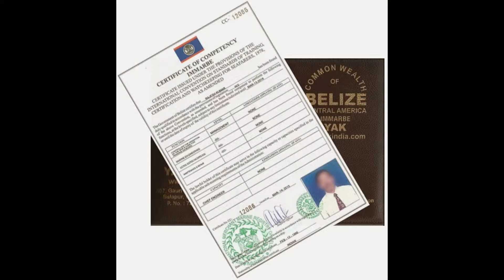Belize coc Dynamic Positioning (DP) Training (Africa)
DP Training Centre in India
Yak DP Training Center is committed to providing a quality training to offshore professionals. Yak is also member of IMCA (International Marine Contractors Association) and is dedicated to deliver and develop the industries 'best practices' standards.
Our DP Training is at par with international standards and is open to all nationalities.
Upon completion of training, the candidate will be able to:
1. Demonstrate the principle of dynamic positioning system.
2. Setup and operate dynamic positioning & dynamic positioning related equipments.
3. Recognise the various alarms and warnings related to various sub systems i.e power plant, position reference, communications & soon.
LOWEST FEE STRUCTURE IN INDIA.
OUR TRAINING COURSES :-
a) Dynamic Positioning Basic ( Induction ) Course
b) Dynamic Positioning Advanced ( Simulator ) Course
c) Dynamic Positioning Maintenance Course
d) Dynamic Positioning Familiarisation Course
e) Dynamic Positioning Refresher Course
f) High Voltage Safety Course
g) Basic Anchor Handling Course
h) Belize Certificate of Competency
i) Belize Seaman Book
Yak Marine
408,4th Floor,Gauri Complex,Sector-11,CBD Belapur,Navi Mumbai-400614
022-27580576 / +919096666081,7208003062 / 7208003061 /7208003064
POSTED BY NILESH